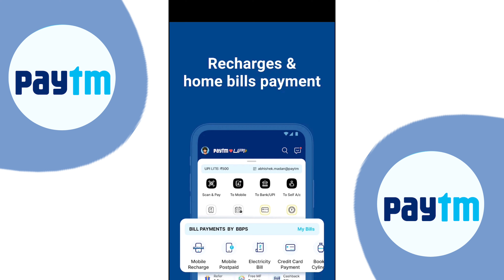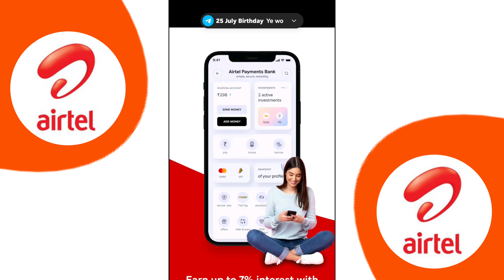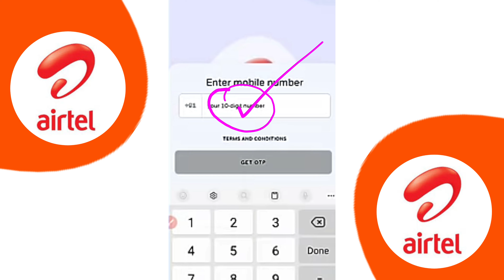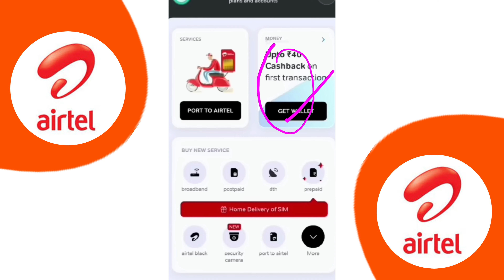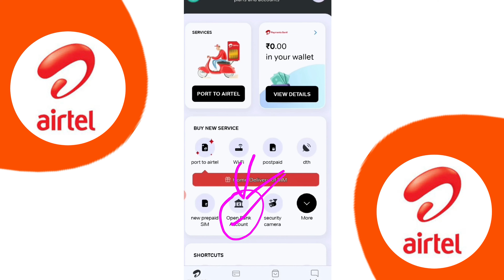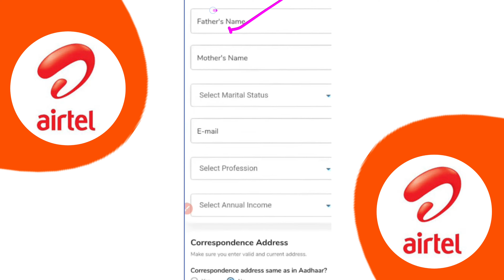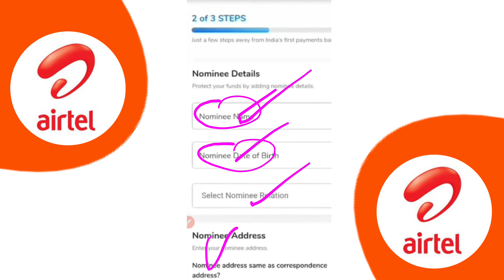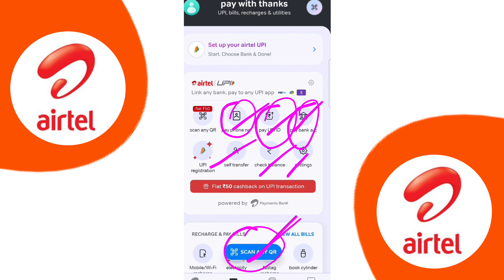No Document | सिर्फ मोबाइल नंबर से खोलें | paytm payment bank open account | zero balance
In this comprehensive video, we explore the process of opening a Zero Balance Paytm Account online in 2024. Discover the step-by-step guide to create your account hassle-free, and learn about the exciting benefits and features that come with it!

Are you tired of maintaining a minimum balance in your bank accounts? With a Paytm Zero Balance Account, you can enjoy all the banking services without the stress of fees or minimum balance requirements.

Highlights of this video include:
- How to open your Paytm Zero Balance Account online
- Key features of the Paytm account that make banking easier
- Exclusive benefits such as cashbacks, rewards, and more
- Tips for maximizing your Paytm account experience

Whether you are a first-time user or looking to switch to digital banking, this video has everything you need to know about Paytm's Zero Balance Account. Don't miss out on this opportunity to simplify your banking experience and take advantage of the benefits that come with it!

Watch now to unlock the secrets of seamless banking with Paytm!